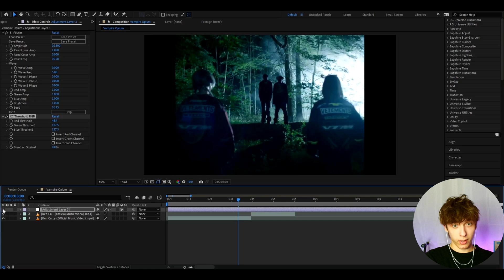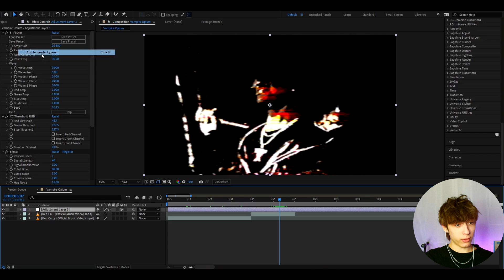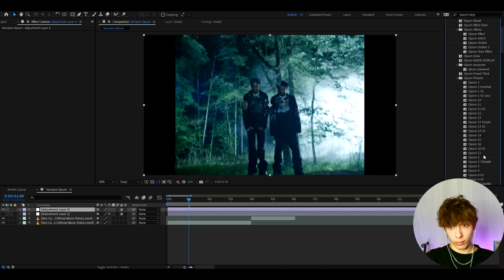How To Make The Vampire OPIUM Effect In After Effects (Tutorial)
In today's tutorial, we learn how to make the Vampire OPIUM effect which has a similar look to the effects you see in Ken Carson music videos. For this effect to look complete you need Adobe After Effects, Sapphire and Signal.

Chapters:
0:00 - 0:10 - Intro
0:11 - 1:45 - Tutorial
1:46 - 2:44 - Other Opium Effects